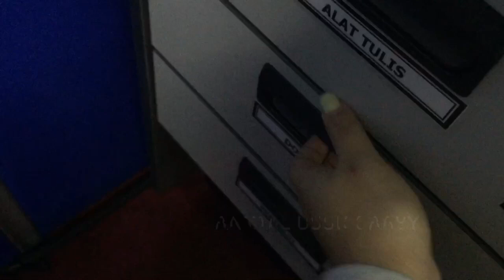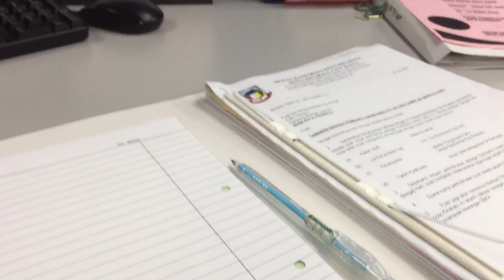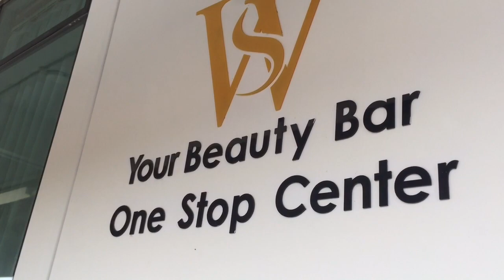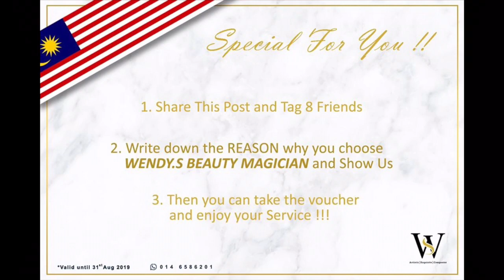Vlog 6: Office Tour and Lash Extensions!! Beauty in Wonderland with Linda!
My office seat tour! Come with my messy desk!!

I’m doing my lash extensions at Kota Kinabalu!
Shop name: Wendy.S Beauty Magician!

👆🏿Now, they got “Merdeka Promotion”. You all may get the voucher from there task!

You should tag 8 person on your facebook, tell why are you choosing them! Then share it on your facebook wall!!

Faster get their promotion! Duration of their promo until end of this August!

One more things??
You all must be curious what am i using for editing my video? Is it?

So, you all can drop or leave an comment at below👇🏼!

Tell me, what video you all wanted me to do? Leave it on my comment!